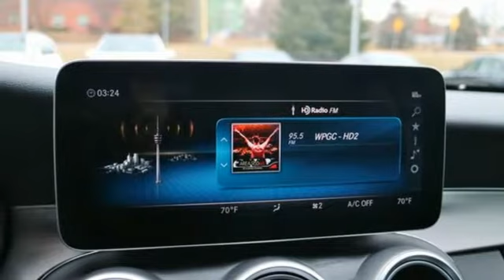New 2020 Mercedes-Benz C-Class Silver Spring MD Washington-DC, MD J00670 - SOLD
Year: 2020
Make: Mercedes-Benz
Model: C-Class
Trim: C 300
Engine: 2.0L I4 Turbocharged
Transmission: 9-Speed Automatic
Color: White
Interior: Black
Stock #: J00670
VIN: W1KWJ8EB7LF988000

Address:
3301 Briggs Chaney Rd.